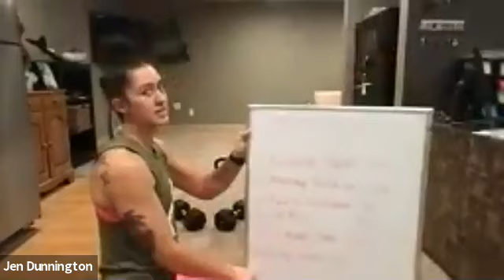Anytime Fitness Wauwatosa SPARTAN workout! (1/22)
Get ready for an awesome SPARTAN workout! Get a heavy weight or 2 and get ready to pump some iron today with Coach Paige!